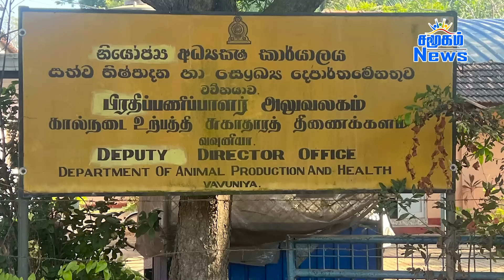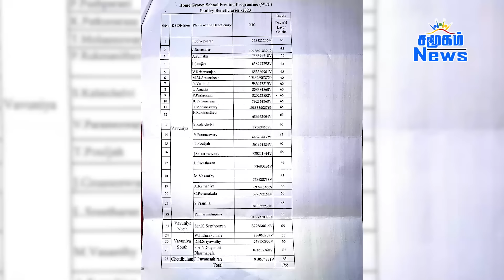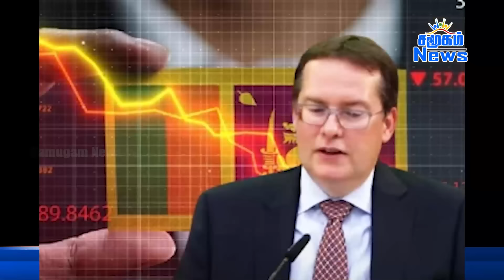இன்றைய பிரதான செய்திகள் - 22.03.2024 | Sri Lanka Tamil News